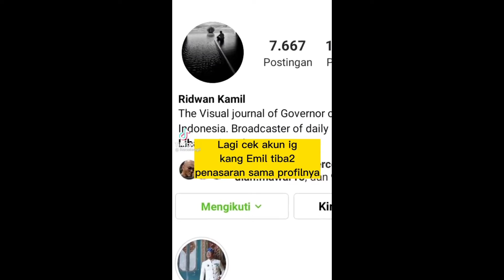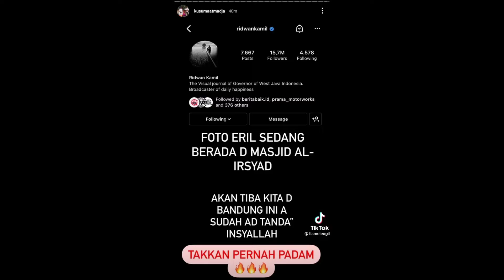AKHIRNYA ADA TITIK TERANG DARI ERIL ANAK RIDWAN KAMIL DARI TIMSAR. SEMOGA INI KABAR BAIK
Momen menyentuh terjadi di pinggir Sungai Aare, Bern, Swiss, saat pencarian anak Gubernur Jawa Barat Ridwan Kamil, Emmeril Kahn Mumtadz (Eril). Ridwan Kamil dipeluk warga Bern bernama Heinrich